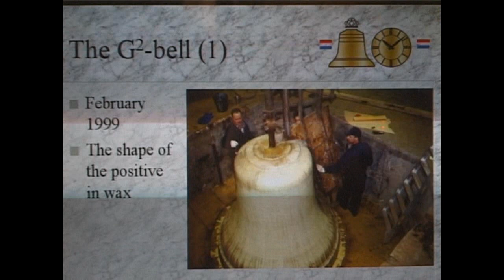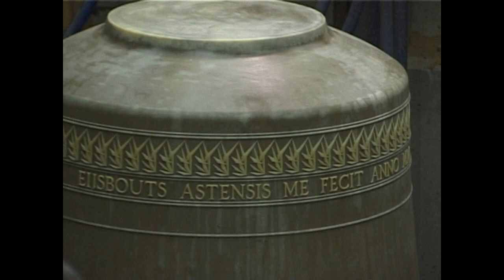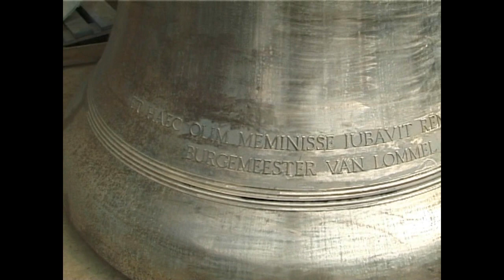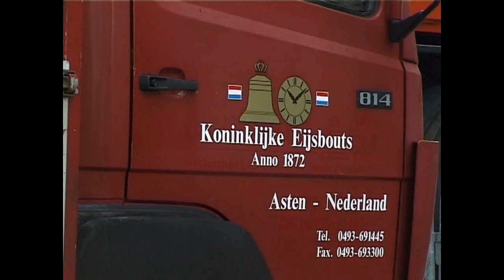Beiaard Lommel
Van het gieten van de klokken tot de inhuldiging! - Video Jacky Geboers